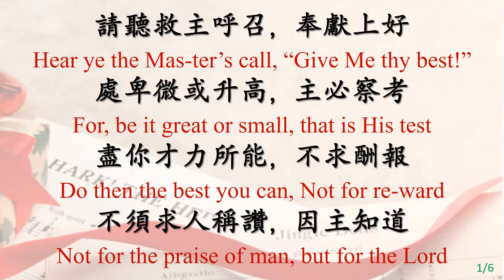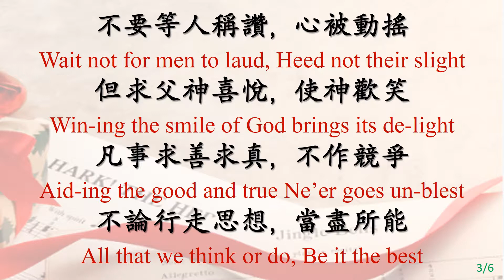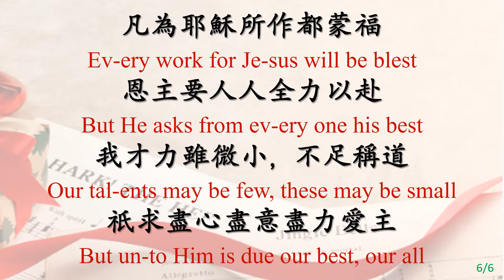295 奉獻上好 Our Best_piano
奉獻上好 Our Best